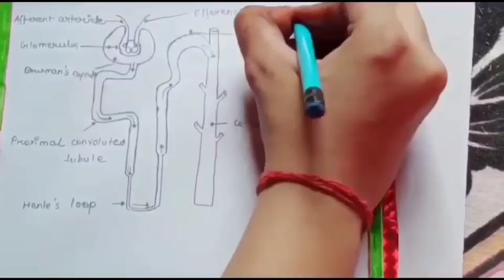Diagram of Nephron | Easy method to draw a diagram of Nephron | Class 10 & 11th CBSE BOARD Nephron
Hello students welcome to educare biology.
In this video we will learn about to draw a diagram of Nephron